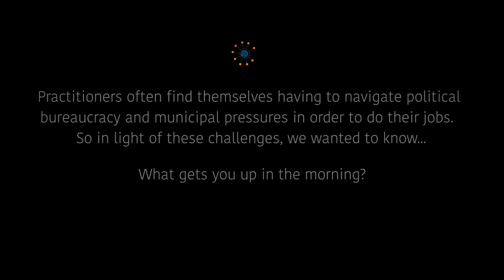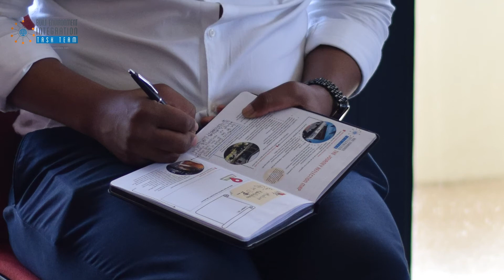What gets you up in the morning?